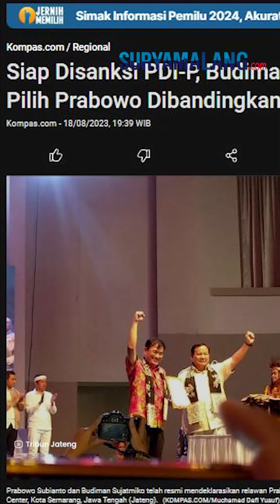Budiman Sudjatmiko Blak-blakan Ungkap Alasan Tak Dukung Ganjar tapi Dukung Prabowo Jadi Capres 2024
VP: Niken

SURYAMALANG.COM - Politisi PDIP, Budiman Sudjatmiko mendeklarasikan dukungannya kepada Prabowo Subianto untuk melenggang di Pilpres 2024 mendatang.

Keputusannya menjadi hal yang mengejutkan lantaran PDIP memiliki bakal calon Presiden sendiri yakni Ganjar Pranowo.

Budiman Sudjatmiko membeberkan alasannya tidak ikut mendukung Ganjar Pranowo.

Artikel ini telah tayang di Kompas.com dengan judul "Siap Disanksi PDI-P, Budiman Sujatmiko Ungkap Alasannya Lebih Pilih Prabowo Dibandingkan Ganjar", Klik untuk baca
Penulis : Muchamad Dafi Yusuf
Editor : Dita Angga Rusiana